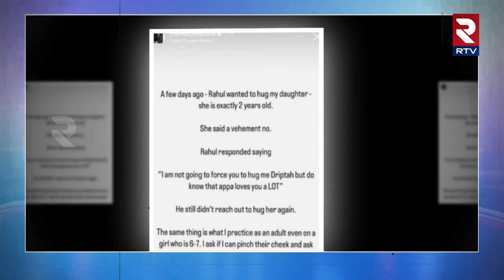RTV Chitralu : త్వరలో రాజసాబ్ థియేటర్ కి సలార్ -2 షెడ్ కి ?? | Raj Tarun Lavanya issue | Rtv Live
RTV Chitralu : త్వరలో రాజసాబ్ థియేటర్ కి సలార్ -2 షెడ్ కి ?? | Raj Tarun Lavanya issue | Rtv Live#RTVChitralu
RTV Chitralu : Niharika About Ram Charan Daughter Kinkara | Raj Taruna Lavanya issue | Rtv Live